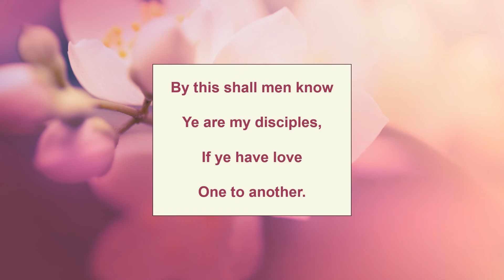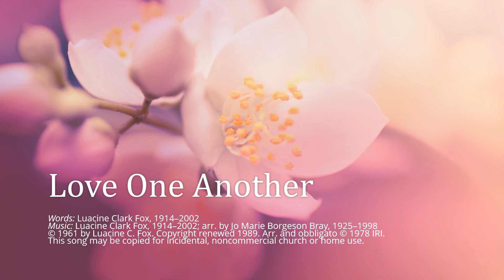Love One Another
Lyrics for "Love One Another"

Words: Luacine Clark Fox, 1914–2002
Music: Luacine Clark Fox, 1914–2002; arr. by Jo Marie Borgeson Bray, 1925–1998

Found in The Church of Jesus Christ of Latter-day Saints'
Children's Songbook, page 136